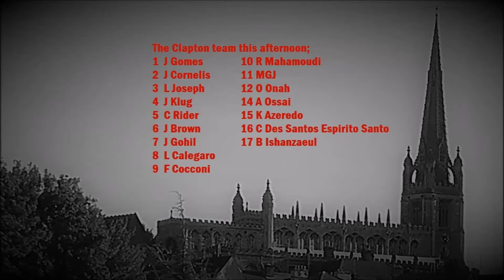Clapton v Saffron Walden Town. Season 2019-20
Essex Senior League action from Parkside, Aveley, as 14th entertain the current league leaders.  The Bloods are on an impressive run of away wins in the league and have gained nine points from three games so far.

An attendance of 25 was declared for this game.

Please be aware that although much effort has been put in to ensure that this video is family friendly, some bad language may still be heard. If it offends or spoils your entertainment then I do apologise.